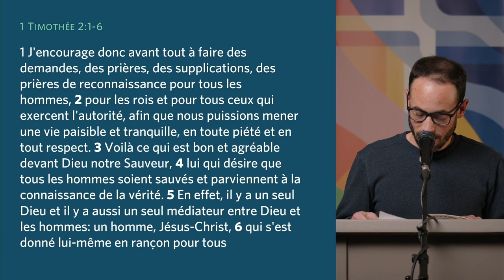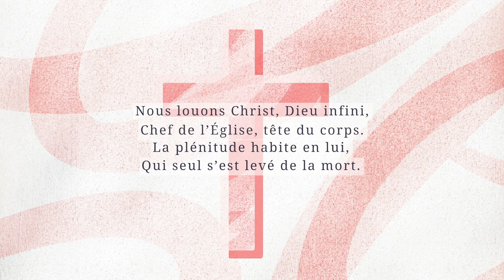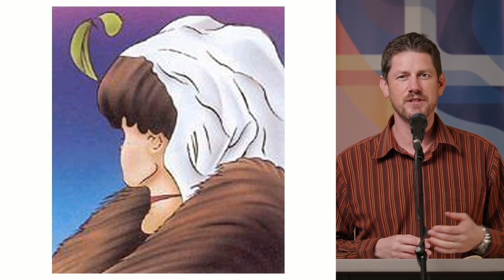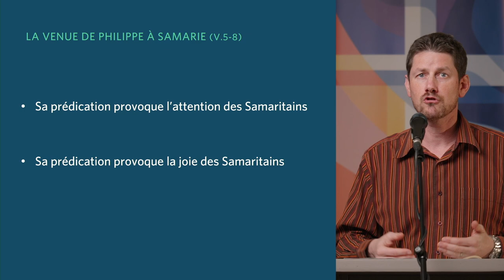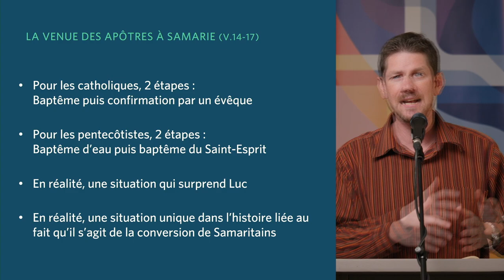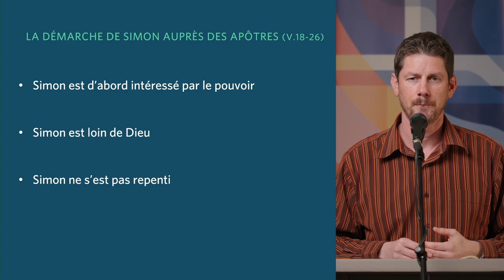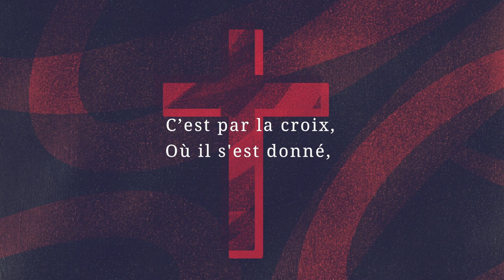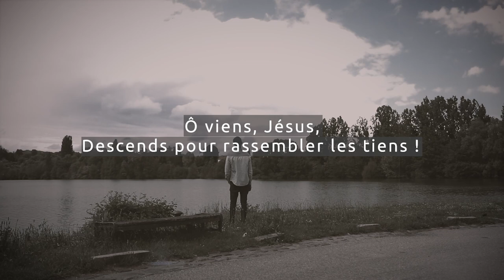Culte en ligne | 13 Décembre 2020 | Actes 8 1:25 Discerner le vrai du faux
Bienvenue à notre culte en ligne !

Nous sommes une église protestante en plein centre de Grenoble et nous voulons expliquer la Bible, la rendre accessible à tous les Grenoblois(es) qui s'interrogent sur son contenu. Si vous voulez en savoir plus, contactez-nous.

Dans cette vidéo, nous chantons les vérités bibliques au travers de cantiques et nous partageons un temps de prière. Cette semaine, c'est Stéphane, un responsable de l'église, qui apportera le moment de prédication, autour des 8ième chapitres du livre des Actes.

🔽 Et si on restait en contact ?